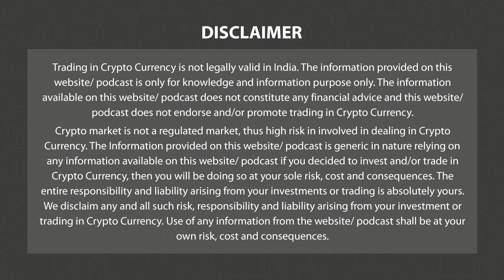Interview with Ashwin safaya | Blockchain - The Key to Prosperity | Crypto Masters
Thorough discussion on building & scaling ventures in crypto related businesses across south east asia & based at Singapore. How blockchain based ventures are growing, how welcoming is their market in terms of crypto regulations.

Crypto TV is a news channel which gives you the latest news on blockchain and cryptocurrency on a daily basis which include Bitcoin (BTC), Ethereum, LUNA, UST, Doge Coin, etc. We also give information related to NFTs, Metaverse, crypto scams and other educational information.